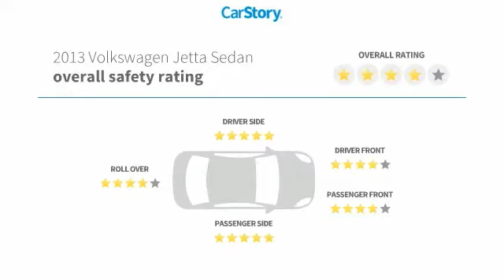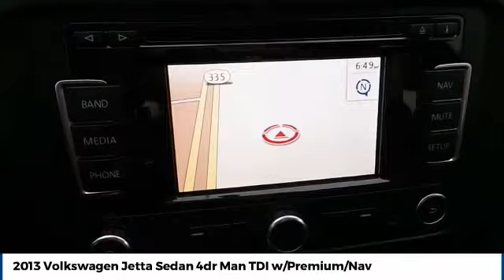2013 Volkswagen Jetta Sedan Amarillo Texas 52161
2013 Volkswagen Jetta Sedan 4dr Man TDI w/Premium/Nav

Street Volkswagen
8707 Pilgrim Drive

NOTITLE